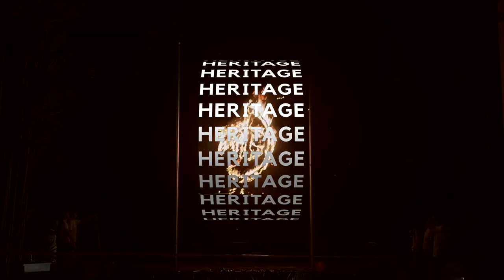Hwa Chong Institution Virtual Open House 2021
Presenting to you, Hwa Chong Institution (College) Virtual Open House 2021. Join us and experience the vibrant school life with us! whyhc 🥳🥳

Signups for Live Segments Open: 7 Jan 2021
Live Segments (Live Panel, Academic Talks, Sample Lessons, Parents & Alumni Sharing): Day after the release of GCE O-Level results